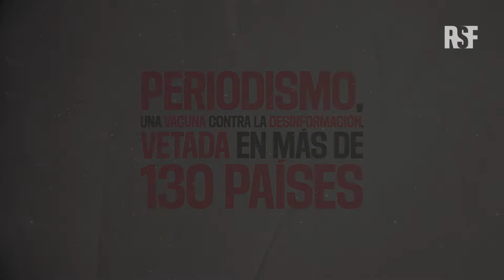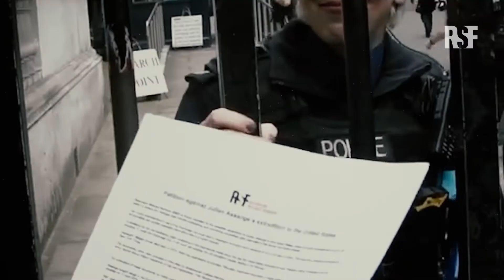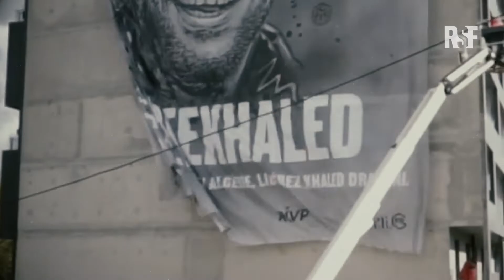Clasificación Mundial de la Libertad de Prensa 2021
La edición 2021 de la Clasificación Mundial de la Libertad de Prensa que establece Reporteros sin Fronteras (RSF) muestra que la principal vacuna contra el virus de la desinformación, el periodismo, está total o parcialmente bloqueada en el 73% de los países que analiza la organización.